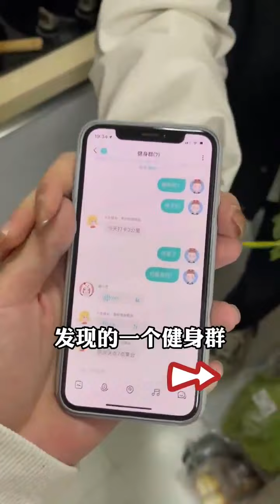【网恋到兄弟的女儿】精编八：果然！只有女生才配喷香香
请放心，本视频是一部原创拍摄的视频，没有任何不良行为。订阅点这里🤞🤞🤞：
❤：kaidie987